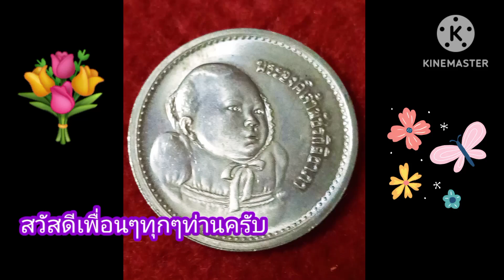ชมเหรียญพระราชพิธีสมโภชเดือนและขึ้นพระอู่ของพระองค์ภาคับ#ท่องเที่ยว